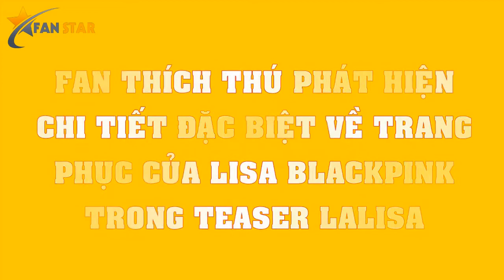Fan THÍCH THÚ PHÁT HIỆN chi tiết ĐẶC BIỆT về trang phục của Lisa BLACKPINK trong teaser LALISA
✪ FAN STAR là kênh cập nhập những tin tức mới nhất về sao hàn, sao hoa ngữ từ chuyện đời tư, hôn nhân và sự nghiệp từ quá khứ đến hiện tại.